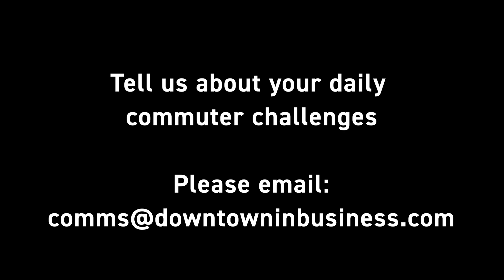The Liverpool - Manchester Commuter Challenge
As part of our ongoing campaign to challenge the transport issues faced by businesses, we sent our roving reporters Chris McKenna and Josh Sinclair to the Manchester office via the train and the car and we asked them to document their journey.

We’re going to be lobbying for improvements to help business owners spend more time in doing what they need to doing rather than travelling!

Get in touch if you have an opinion and want to share insight on your journey!